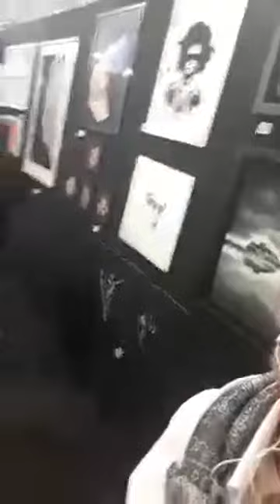ArtShopping Paris 2018 /Carrousel Du Louvre